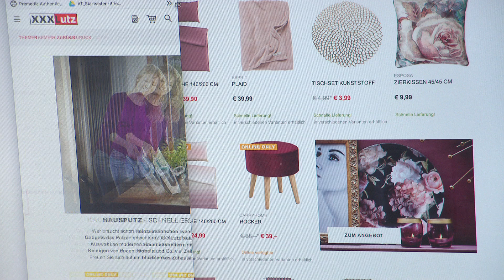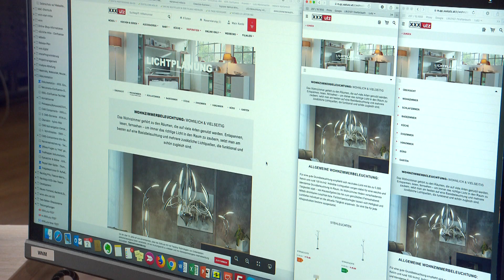XXXLutz - Lehre E-Commerce Kaufmann - Oberösterreich heute